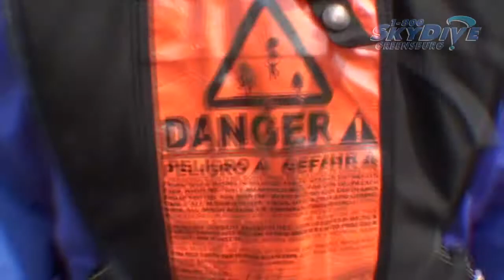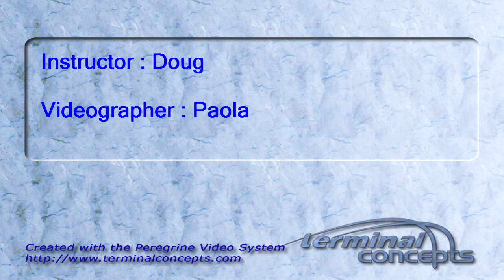Phil Rihm's Tandem skydive!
Phil Rihm's tandem skydive on Saturday, May 21, 2011 with Doug.